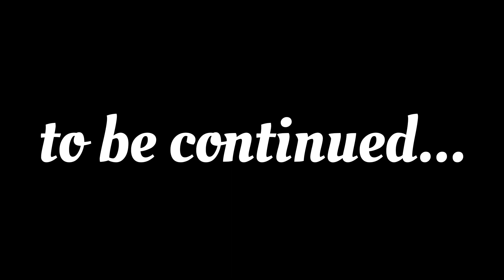Zinkal Ne Kiya Desi Jugad 😂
Aapko Hamri video achhi lagi hogi.